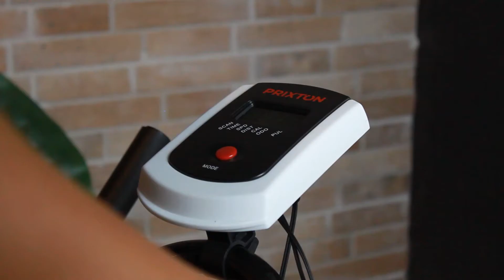Bicicleta de Spinning Bike Fit Xtreme | PRIXTON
Dispone de un diseño profesional para realizar entrenamientos más completos. Ofrece dimensiones adaptables para realizar el ejercicio de la manera más adecuada, manillar regulable en altura y asiento regulable en altura y en distancia respecto al manillar. La resistencia es ajustable y tiene sistema de frenado de emergencia. La pantalla posee funcionamiento a pilas 2xAA y muestra información sobre scan, odo, velocidad, tiempo, calorías, distancia y pulso. Fácil de transportar, integra ruedas. Peso máximo soportado de 120 kg, peso total de la bici 22 kg. Características técnicas: Rueda con peso / resistencia de 6 kg, Transmisión de correa, Pantalla 2” LCD, Barras laterales con pulsómetro, Niveles de resistencia ajuste sin tensión, Niveles de ajuste del asiento 7, Altura de manillar ajustable, Soporte para móvil / tablet y botellín, Material acero y plástico.

Características técnicas:
Rueda con peso / resistencia de 6 kg
Transmisión de correa
Rastrales incluidos
Pantalla 2” LCD
Barras laterales con pulsómetro
Niveles de resistencia ajuste sin tensión
Niveles de ajuste del asiento 7
Altura de manillar ajustable
Soporte para móvil / tablet y botellín
Material acero y plástico